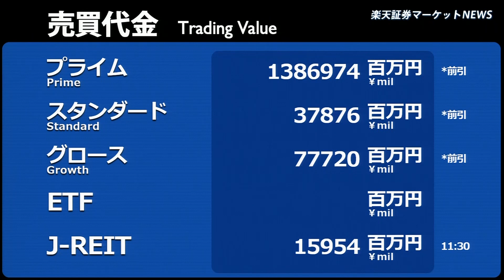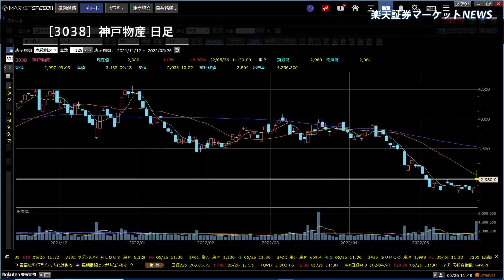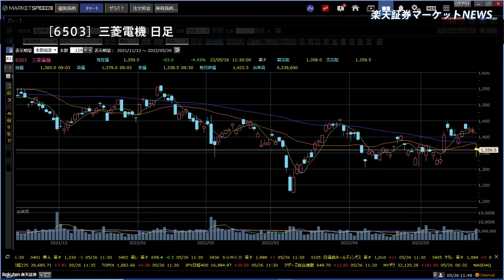楽天証券マーケットＮＥＷＳ 5月26日【前引け】